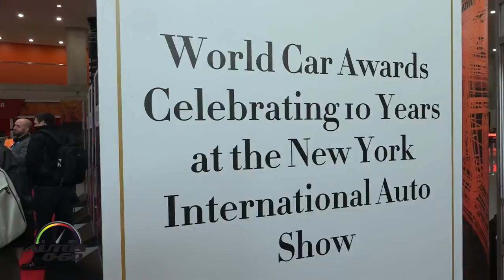Toyota Mirai Wins 2016 World Green Car at the New York Auto Show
Toyota Mirai was declared the 2016 World Green Car today at the New York International Auto Show.

“Just as Prius changed the world nearly 20 years ago, the hydrogen-powered Mirai is ready to make history,” said Bill Fay, group vice president and general manager, Toyota Division.  “With a range of over 300 miles per tank, a refueling time of under five minutes, and emissions that consist only of water vapor, Mirai is leading the world forward toward a more sustainable future.”

The Mirai was chosen from an initial entry list of eight new vehicles from all over the world. Tailpipe emissions, fuel consumption, and use of a major advanced power plant technology (beyond engine componentry), aimed specifically at increasing the vehicle's environmental responsibility, were all taken into consideration.

Toyota is no stranger to the World Car Awards program – now in its 12th year.  The Toyota Prius (2010) has previously earned “Top Three in the World” status for both the World Green Car and the overall World Car of the Year categories. In addition, the Toyota GT86 was a “Top Three in the World” finalist for World Car of the Year in 2013; the Toyota iQ in 2009 for the same category; and the Toyota Harrier Hybrid in 2006 for World Green Car.

Vehicles in all award categories are selected and voted on by an international jury panel comprised of 73 top-level automotive journalists from 23 countries around the world.